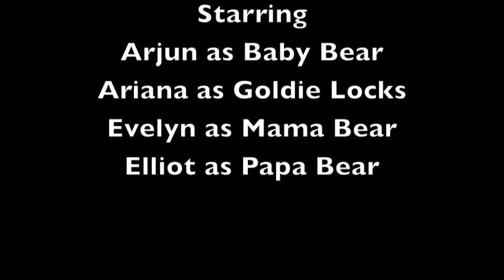Jan15 JoshuaCreek Goldilocksandthe3Bears